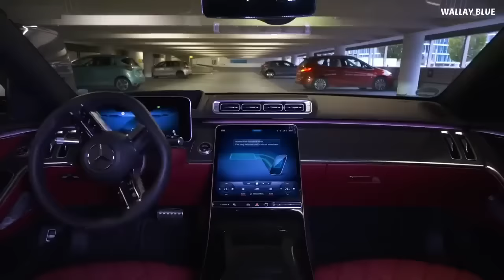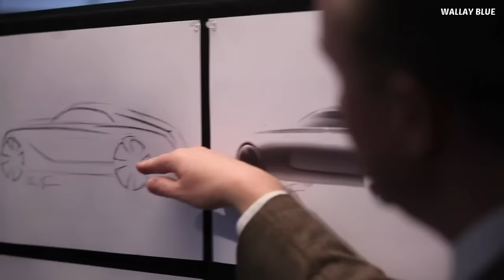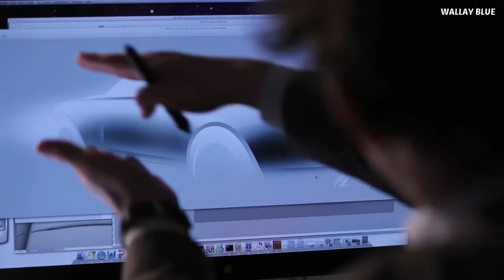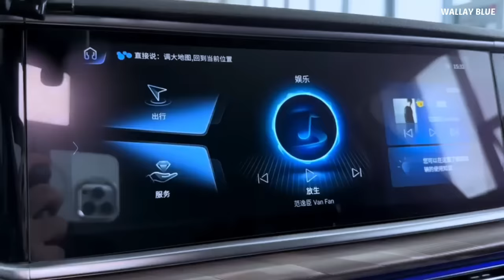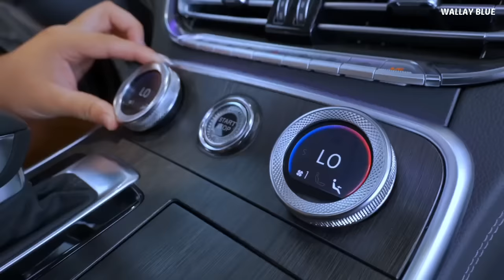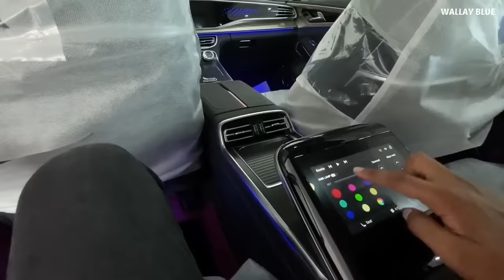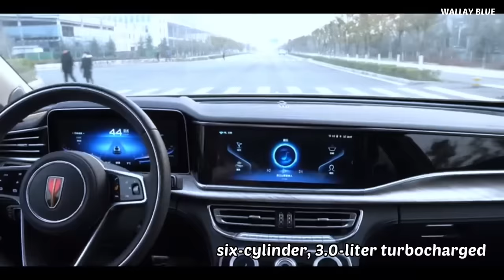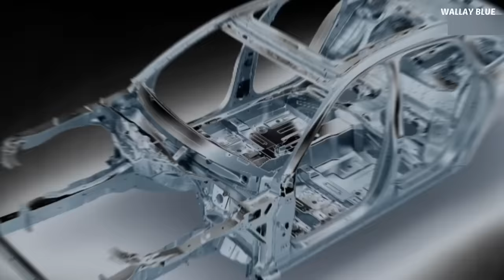China's Luxury Car Is A Threat To Rolls-Royce, Mercedes, BMW, and Bentley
It comes as no surprise that a Chinese car manufacturer has been producing top-tier luxury vehicles, rivaling the likes of the Mercedes-Benz S-Class and BMW 5-Series. Many enthusiasts even believe that this company, Hongchi, excels in crafting automobiles comparable to Rolls-Royce and Bentley.

Now, they have introduced a new model poised to compete with the Rolls-Royce Ghost, Mercedes-Benz S-Class, Bentley, Audi A6L, Benz E-Class, BMW 5 Series and even the latest opulent BMW 7 Series. The vehicle challenging these illustrious counterparts is none other than the Hongchi H9!